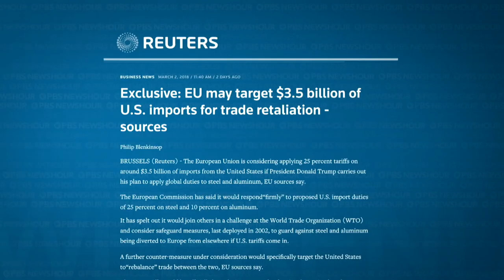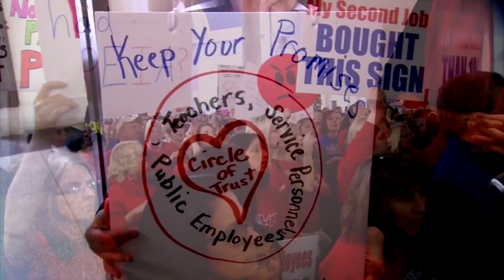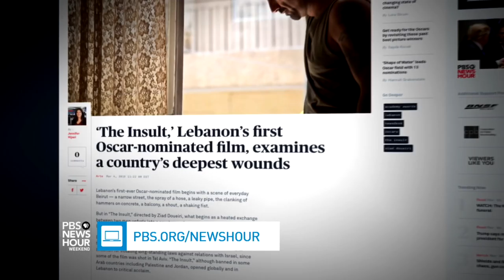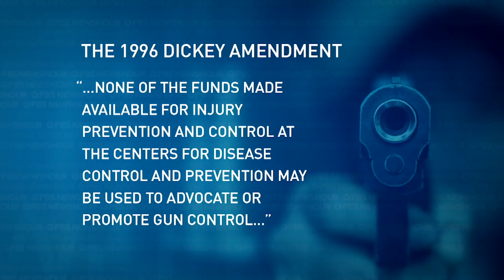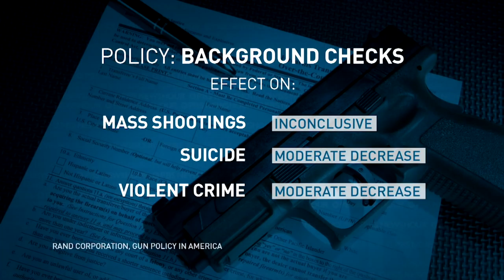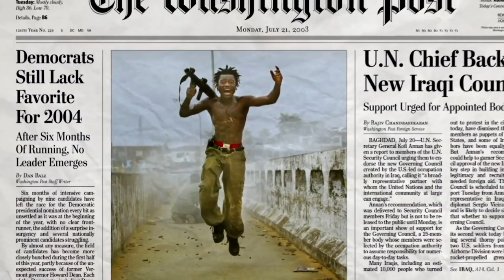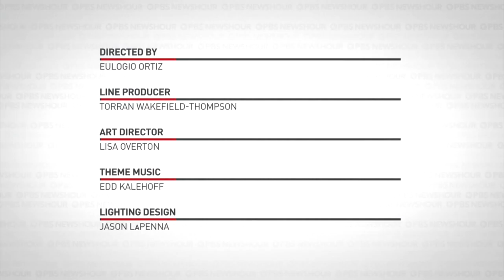PBS NewsHour Weekend full episode, March 4, 2018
On this edition for Sunday, March 4, despite criticism, the Trump administration plans to go ahead with proposed tariffs on steel and aluminum, and a documentary on the life and work on award-winning conflict photographer Chris Hondros. Also, a look ahead at tonight’s Academy Awards. Hari Sreenivasan anchors from New York.